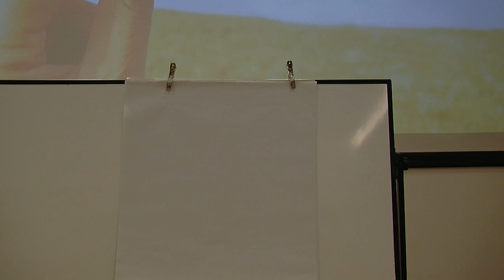Kuo Huai-Tzu Lecture Xian Part 7